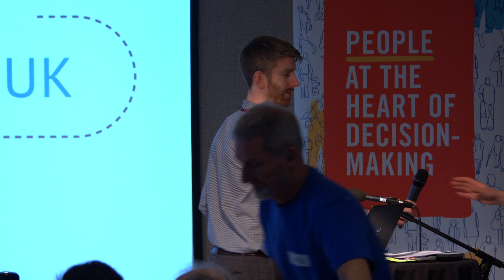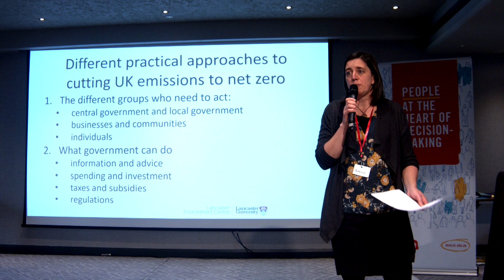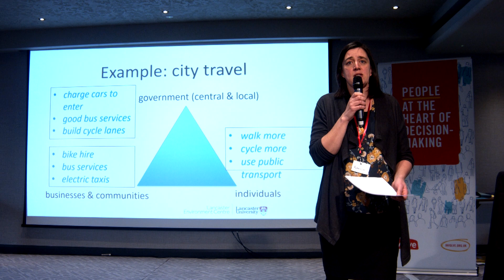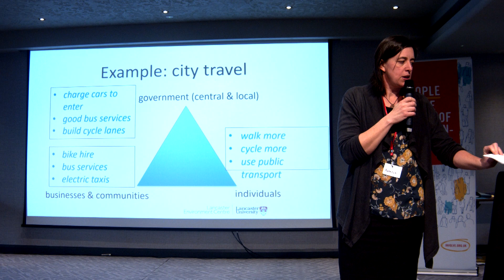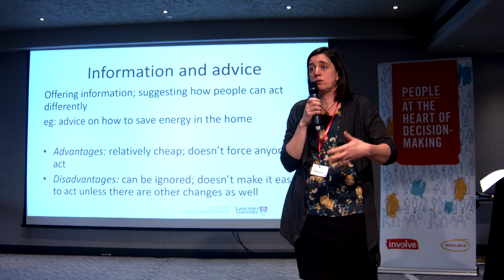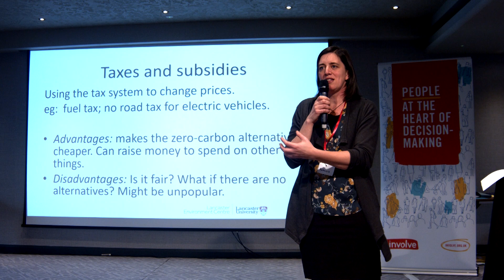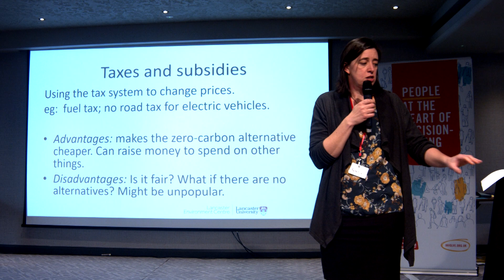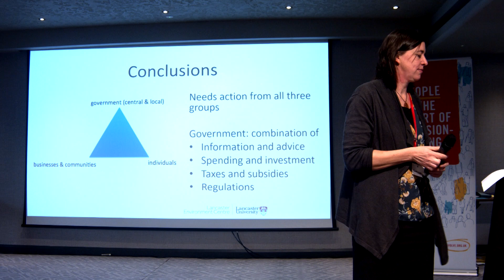Key practical issues for how UK gets to net zero - Professor Rebecca Willis, University of Lancaster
Filmed at The Climate Assembly UK (Jan 25/26 2020)